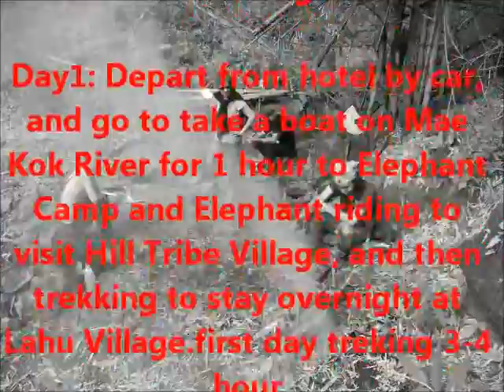My Edited Video